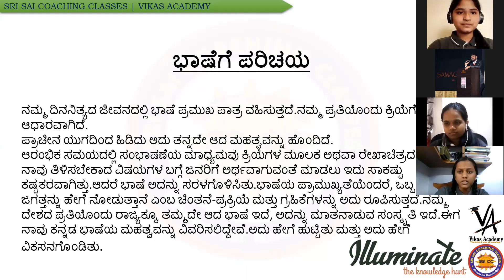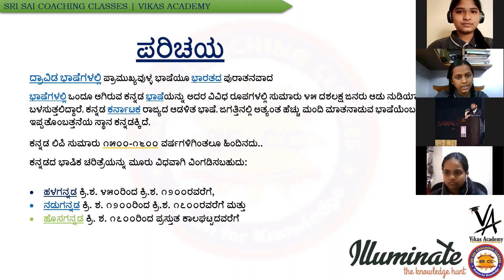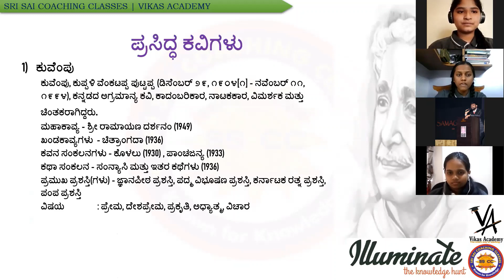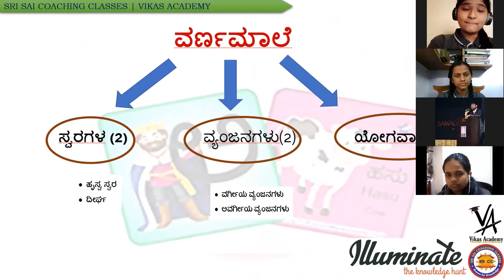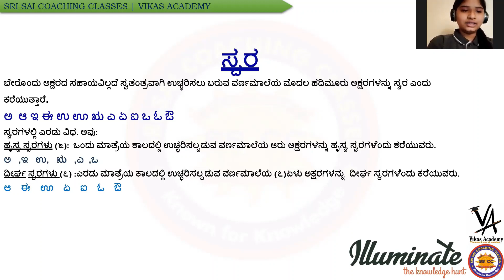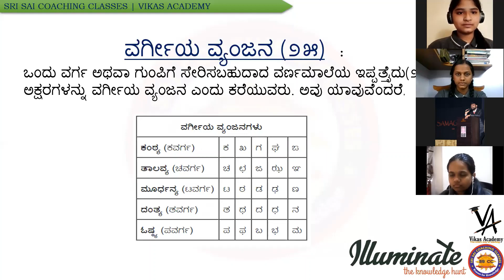Illuminate - the knowledge hunt | Ep - 3 | Kannada | Yoshitha and Niranjana | SAMAGAMA 2022 @ SSCC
Kannada - History, Origin, Branches & Applications, Presentation by Yoshitha and Niranjana